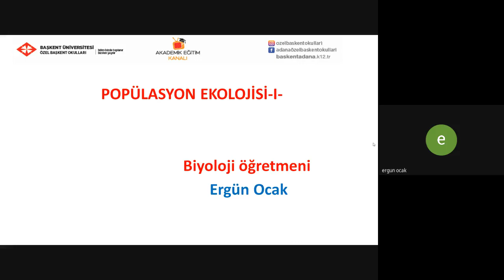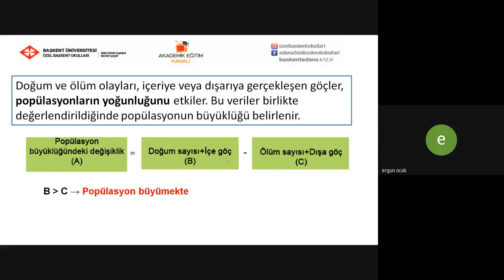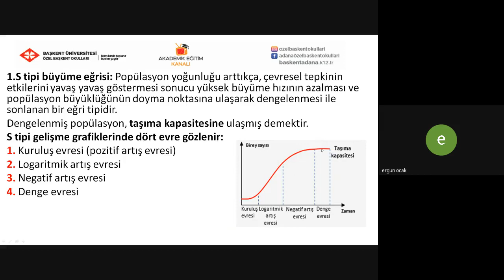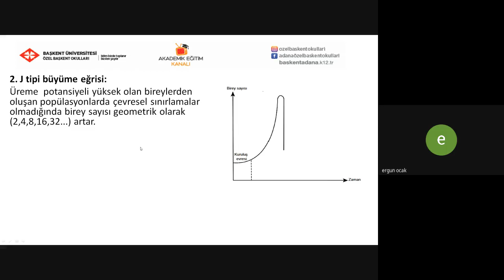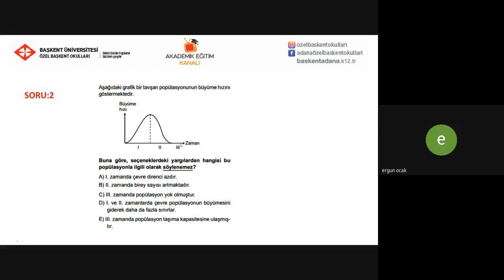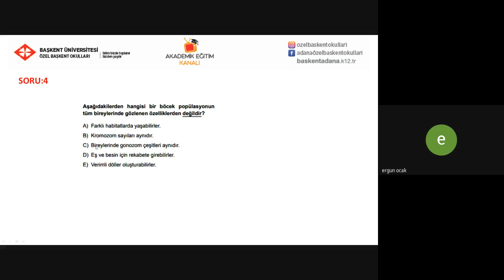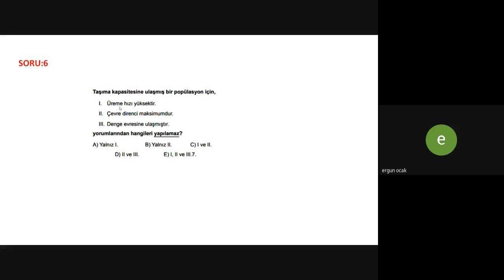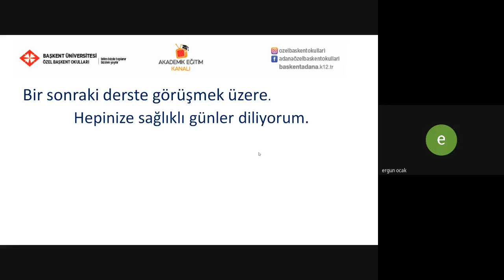11- Popülasyon Ekolojisi 1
ÖZEL BAŞKENT OKULLARI 11. SINIF BİYOLOJİ DERSİ